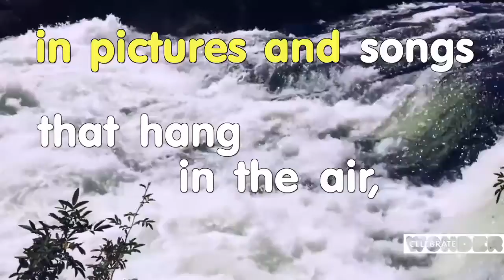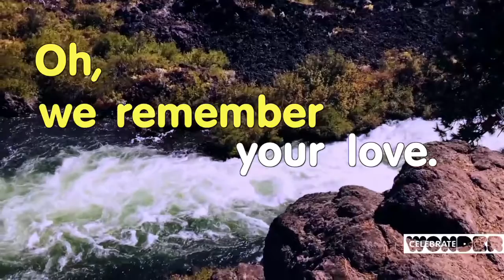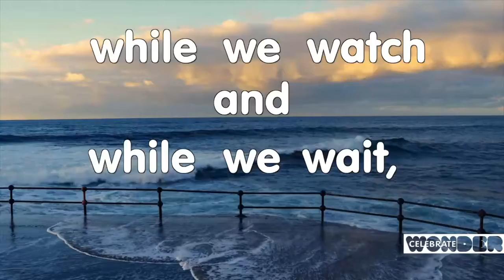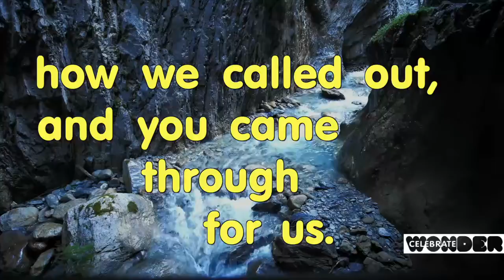April 14 2021 Celebrate Wonder with DAUMC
Developing a healthy prayer life is important - even for Jesus!  This week, the Celebrate Wonder Team hears the story of Jesus praying in the garden.  Join them!